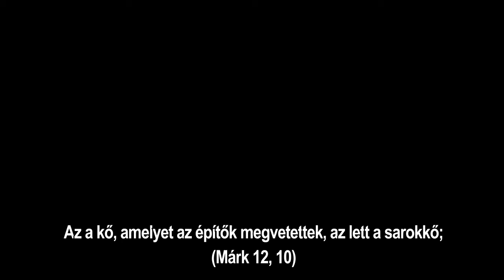Písek és Zvíkov - Sörtúra Csehországban 5.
Cseh utunk során ezeket az állomásokat nem is igazán terveztük, de nagyon kellemes meglepetést nyújtottak. Píseket rövid kávézós megállónak terveztük, ehhez képest egy kellemeset sétáltunk is. Zvíkov várát pedig abszolút nem terveztük útba ejteni, mégis talán mindannyiunknak ez tetszett a leginkább az egész út során. :)